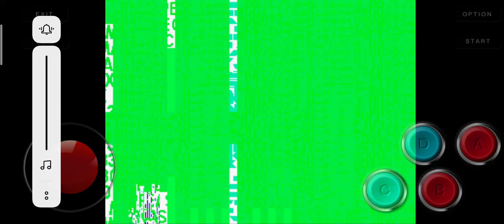king of fighter 97 | KOF Mobile game